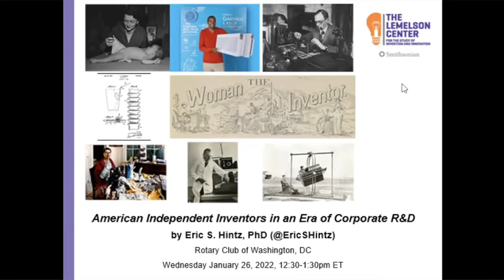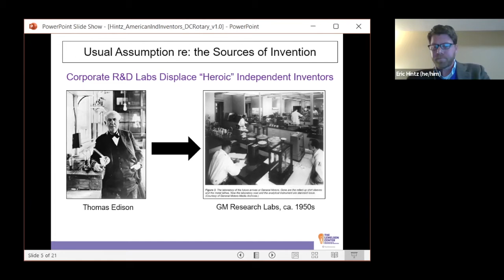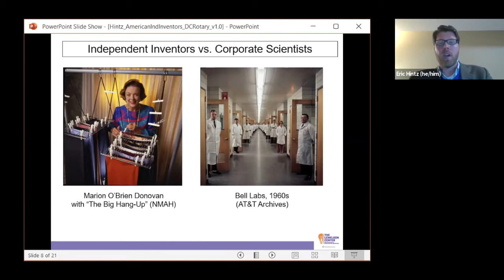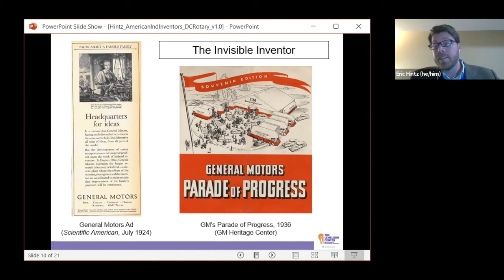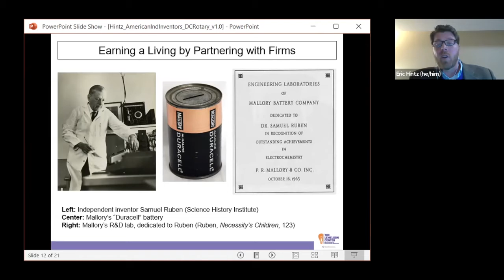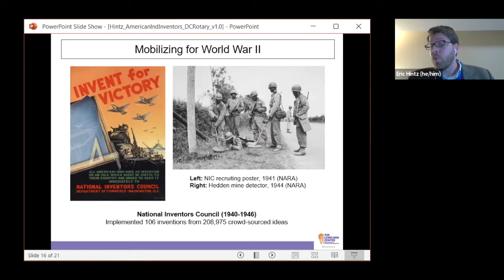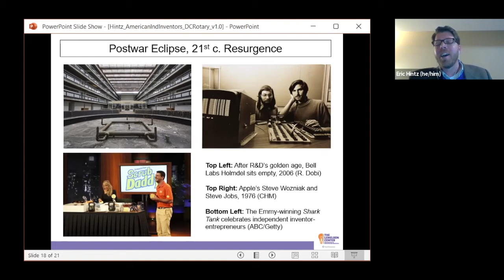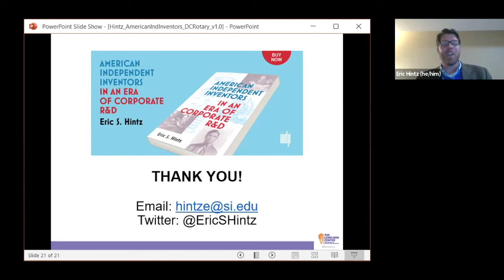Eric S. Hintz, PhD | American Inventors in an Era of Corporate R&D | January 26 2022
Introduced by our own Club Historian Monica Smith, Eric S. Hintz, PhD, is a historian with the Smithsonian's Lemelson Center for the Study of Invention and Innovation at the National Museum of American History.  He specializes in the history of invention, innovation, and R&D. Eric curates exhibits, including the award-winning Places of Invention. He is also the author of American Independent Inventors in an Era of Corporate R&D (MIT Press, 2021) and co-editor of Does America Need More Innovators? (MIT Press, 2019)